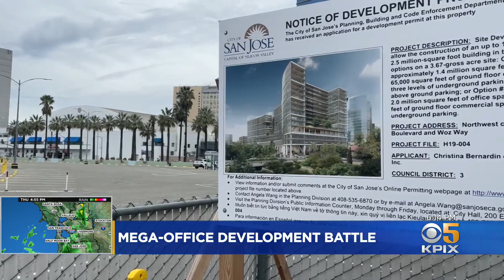Tech Campus Project in San Jose Hit With Environmental Lawsuit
The Sierra Club is suing the city of San Jose over a proposed new office complex on the banks of the Guadalupe River. Len Ramirez reports. (3-3-22)